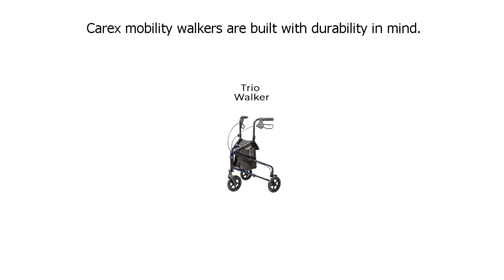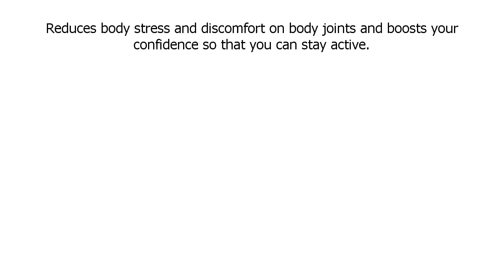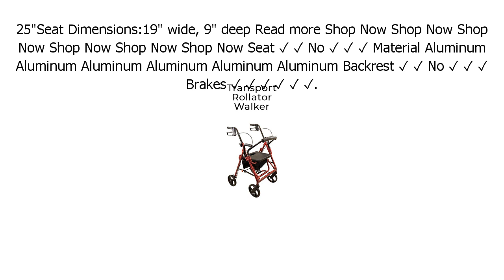Special Discount on Carex Crosstour Rolling Walker Rollator - Rolling Walker with Seat - Folding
Special Discount on Carex Crosstour Rolling Walker Rollator - Rolling Walker with Seat - Folding, Euro Style Rollator, 4 Wheel Walker for Seniors- 300lb Capacity